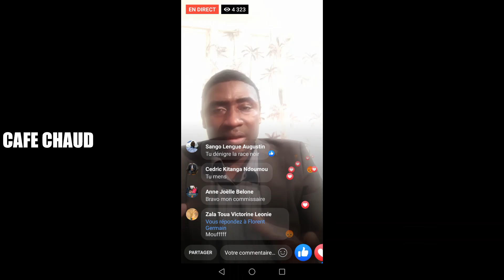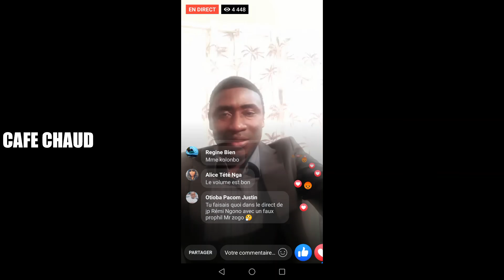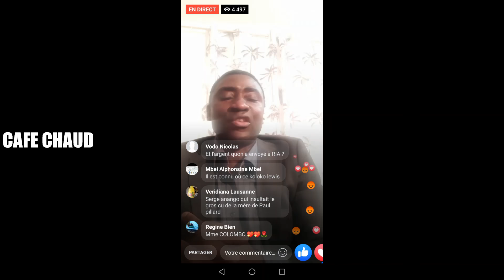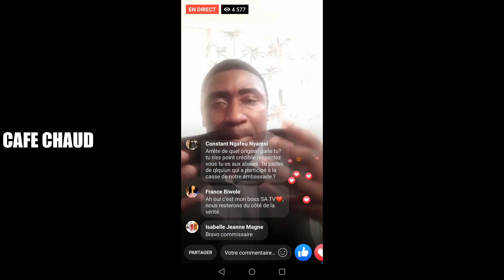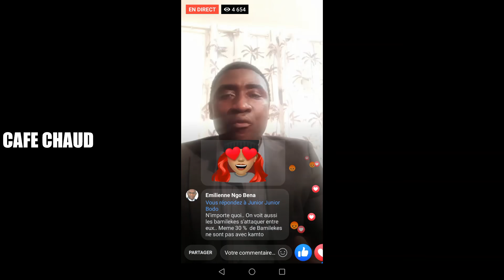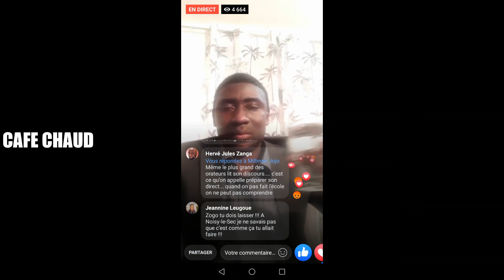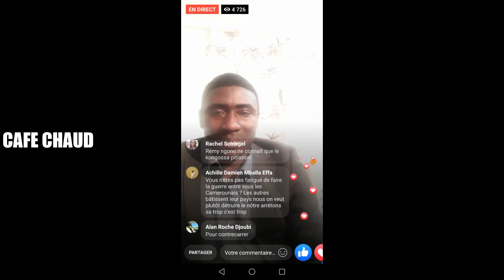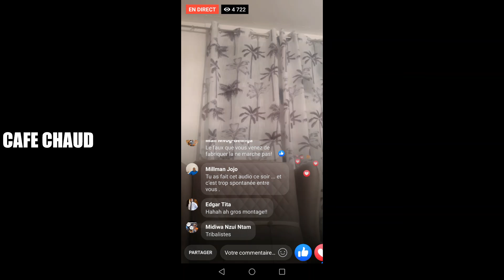Le commissaire junior zogo réponds à remy Ngono " il a envoyé un bamiléké me piéger "